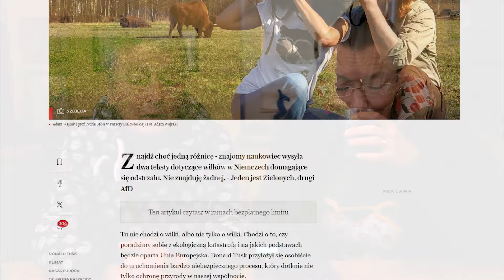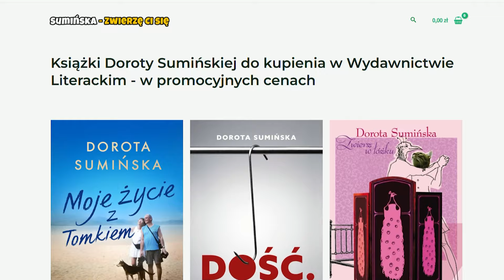Jak naprawdę chronić przyrodę?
Tyle się mówi o potrzebie ochrony przyrody, ale najlepszym na to sposobem jest - zostawić ją w spokoju! O tym, jak działa ekosystem, jak go niszczymy jako ludzie oraz o tym, że wilki są bardzo potrzebne (w odróżnieniu od myśliwych) - rozmawiają Dorota Sumińska i Marta Stachowiak.

👉 Żeby Autorki mogły się Wam zwierzać, potrzebne jest wsparcie. Pomóż nam tworzyć audycję i wesprzyj nas na Patronite

Z O B A C Z  N A S Z E  N A J P O P U L A R N I E J S Z E  F I L M Y :

A U T O R K I :

Dorota Sumińska – mama Marty, babcia Eryka Maurycego i Leona, a także profesjonalna służąca zwierząt zabranych z niedoli. Z reguły jest ich ok. dwudziestki. Z wykształcenia lekarka weterynarii, z zamiłowania piewca życia w każdym wydaniu gatunkowym. Na co dzień poza służbą w psio-kocim domu zajmuje się publicystyką. Książki, artykuły prasowe, radio, telewizja i Internet służą jej by przekazać swoje motto – żyj i daj żyć innym, nie zabijaj.

Marta Stachowiak – córka Doroty, mama Eryka Maurycego i Filipa – kilkunastoletniego kota. Dokarmicielka myszy piwnicznych, wiewiórek i jeży podpłotowych. Z wykształcenia jest muzykiem i polonistką, z zawodu nauczycielką, tłumaczem i, przede wszystkim, specjalistką, zajmującą się ekonomią społeczną. Nie kocha wszystkich zwierząt, tak jak nie kocha wszystkich ludzi, bo się nie da. Darzy jednak zwierzęta ogromnym szacunkiem. Pragnie, by ludzie pojęli w końcu, że nie są na tej planecie najważniejsi, mimo że bardzo tego chcą.